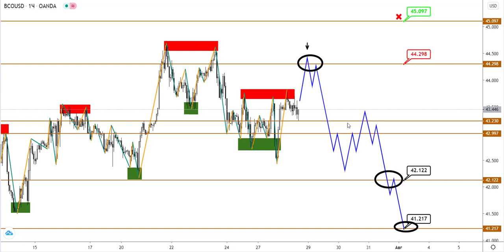Технический анализ USDCAD, BRENT от (28.07.2020)